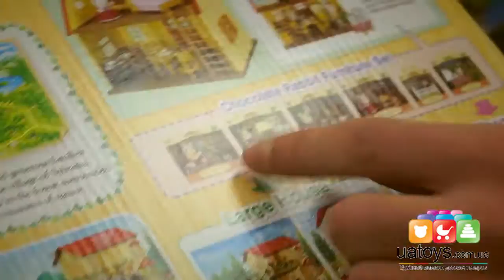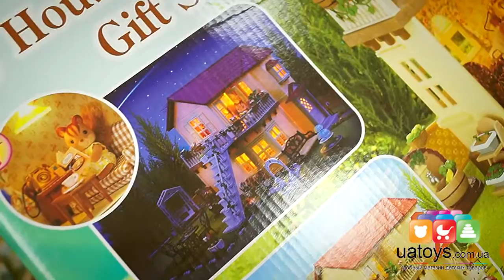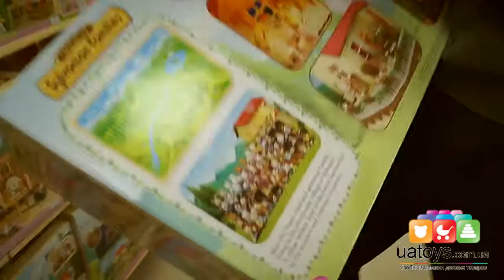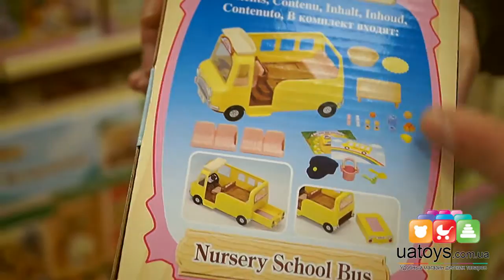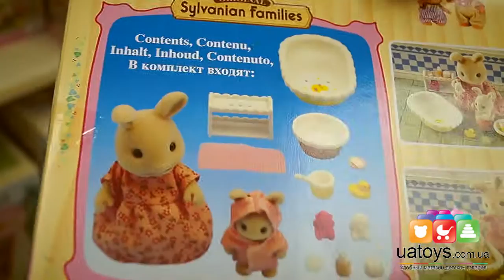детские игрушки uatoys.com.ua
Эксперт рассказывает об Игрушках Sylvanian Families. Специально для

Компания по производству игрушек Sylvanian Families Epoch берёт своё начало в 1985 году в Японии. 3 года подряд в Англии бренд Sylvanian Families был признан «Игрушкой года»!!!
1. Sylvanian Families -- это больше чем игрушки! Это целый мир маленьких жителей! Они живут семьями в своих уютных домиках, в которых есть всё необходимое для полноценной счастливой жизни.
2. У каждого жителя Sylvanian Families есть своя история. И в то же время ребёнок может сам создавать историю городка Sylvanian Families и его жителей, придумывать различные ситуации и приключения.
3. Sylvanian Families -- это ролевая игра, которая носит семейную направленность.
4. Sylvanian Families -- это также коллекционные игрушки, ребёнок может собрать различных животных: кроликов, белок, медведей, лисиц, ежиков, мышей, кошек, енотов и других

- самый удобный интернет магазин игрушек!
Все новинки - сразу у нас на канале! Ищите куклы Беби борн для девочек и черепашки -ниндзя для мальчиков. Игрушки для самых маленьких - умные щенки, развивающие игрушки Ноев ковчег, умные телефоны и самые разнообразные сортеры. Ждем вас на нашем канале, пишите, какие обзоры вы хотели бы видеть)

Игрушки - загадочный мир ребенка. Давай играть вместе с нами!